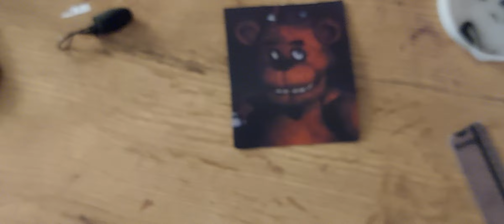Robimy freddiego fazbera (part 3)końec